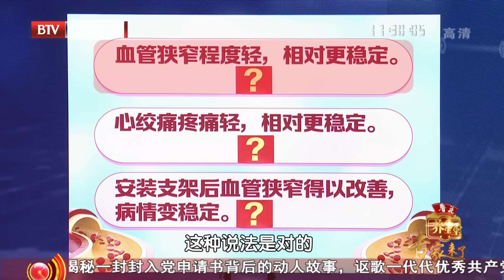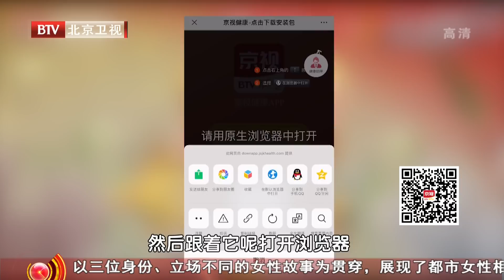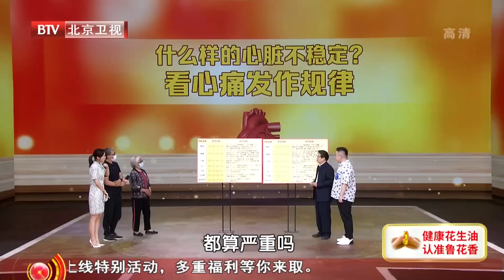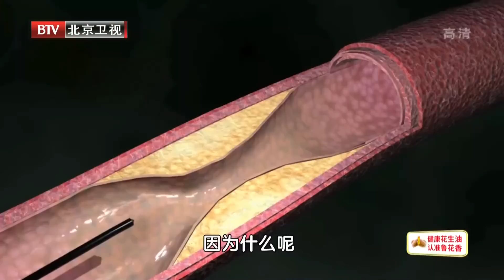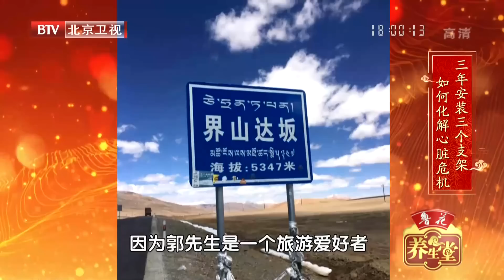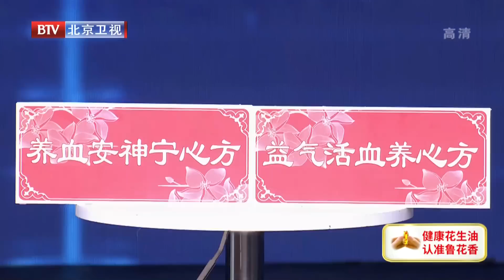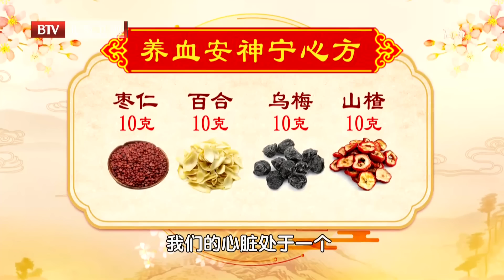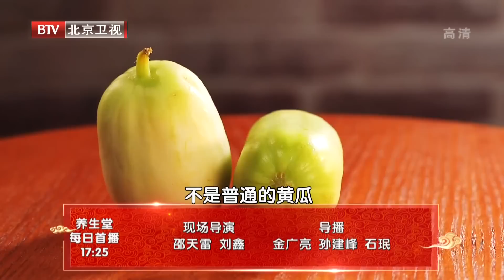血管反复堵塞安3个支架，现在全好了还去高原旅游！红花3g搭配它，心脏最爱的『益气活血茶』，先稳定斑块再统统消灭，一辈子远离心梗危机《养生堂》